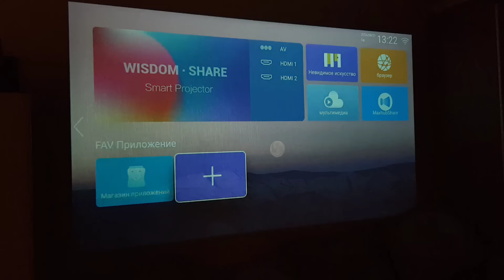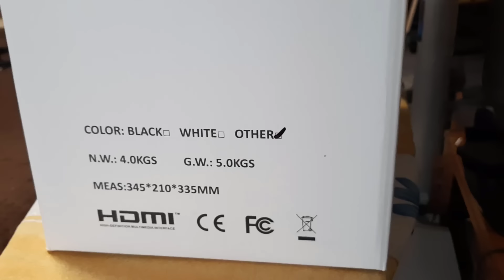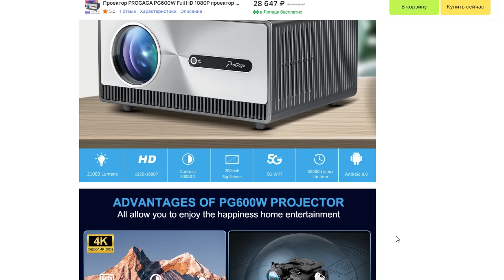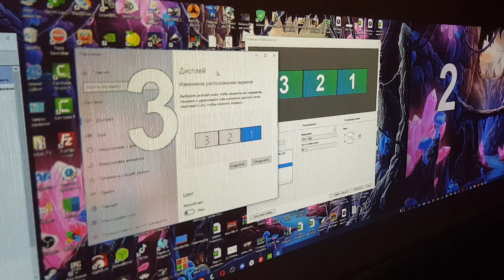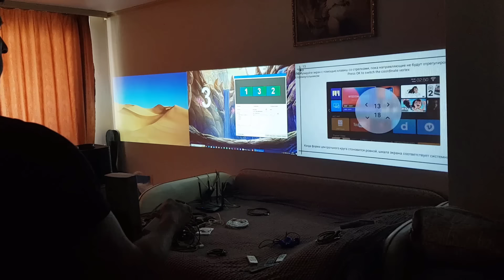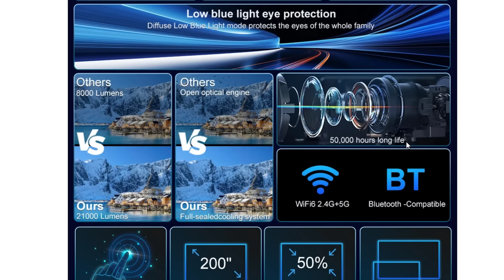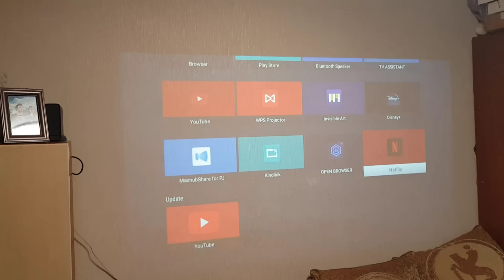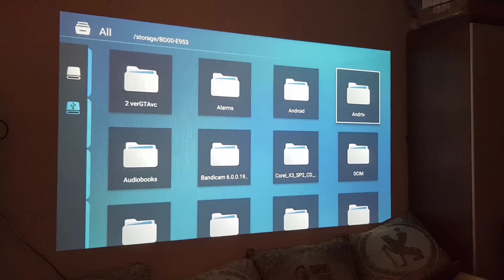Трюки с проекторами. Теперь их три. Новый PG600. Проекционные возможности, домашний кинотеатр, игры.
Продолжаю собирать проекторы и испытывать их в разных ролях и задачах. Мой комплект пополнился новой моделью Progaga PG600W
Полная техническая информация об этом проекторе есть
Временные метки:
00:00 Вступление
00:58 Мой третий проектор для сборки Progaga PG600
01:42 Пульт от PG600 и его функции
02:28 Технические характеристики проектора PG600 и порты для подключений
03:47 Улучшения и доработки по сравнению с предыдущими моделями
04:14 Технология полностью закрытой линзы в проекторе
05:15 Яркость проектора, испытания и эксперименты
06:02 Три проектора в один экран. Как подключить.
08:00 Два проектора объединить в один экран.
09:55 Ретро игры на проекторе
11:43 Динамики в проекторе и его звук
12:32 Тест яркости проектора при дневном свете
13:01 Объединение яркости двух проекторов
13:47 Заключение, финальный вердикт
- Интересующие вас вопросы можете задать в комментарии под данным видео роликом, или мне лично в VK так же есть много информации по данной теме в Zen канале он вот
-  Если вы хотите финансово помочь развитию канала или просто мне, то можете прислать пару рубликов.
Номер карты (Банк Тиньков) 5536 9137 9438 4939
Заранее за всё вам спасибо.